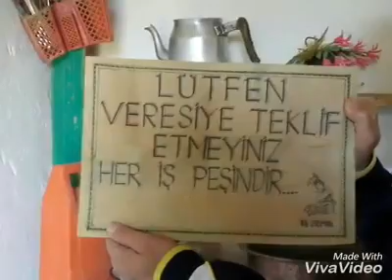ŞİRAN Alıç {GİRIFTIN} köyünden Ümit Demir in hazırladığı güzel köy resimleri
ÖZDEMİR 29
ÜMİT DEMİRE TEŞEKKÜR EDER İYİ SEYİRLER DİLERİZ